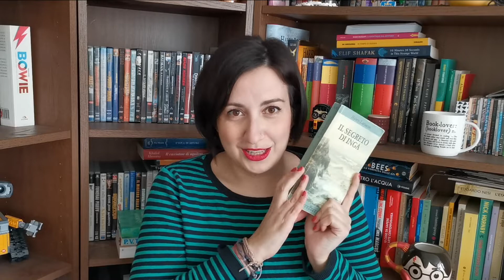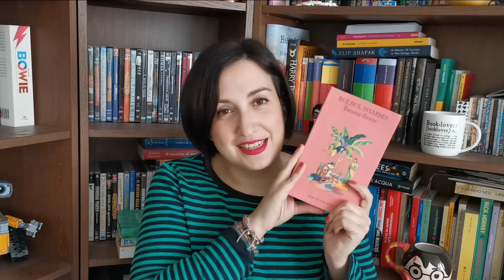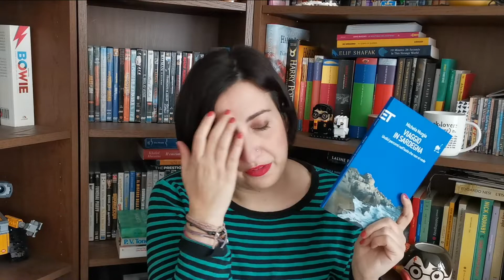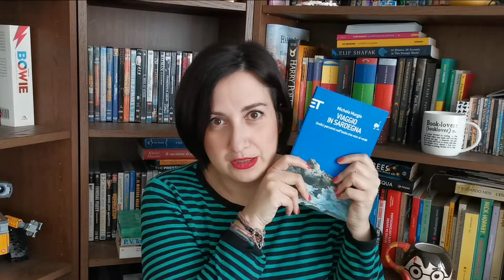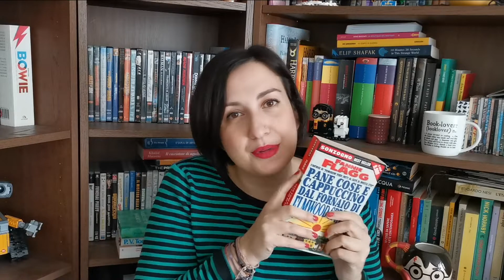Book Haul Maggio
Buongiorno a tutti, amanti della lettura!

Ecco i libri di seconda mano che ho acquistato nel corso del mese di maggio:
- Il segreto di Inga, Björn Larsson
- Come sei bella stasera, Carlene Thompson
- Banana Flower, Bulbul Sharma
- La fortezza, Jennifer Egan
- Viaggio in Sardegna, Michela Murgia
- Pane cose e cappuccino dal fornaio di Elwmood Springs, Fannie Flagg